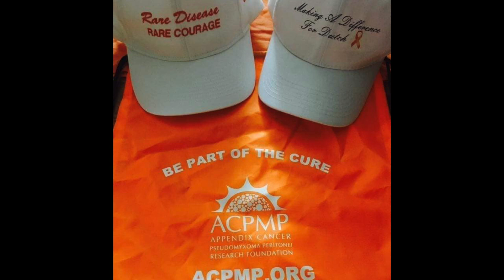Jim's Story for GivingTuesday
This video is in connection with our GivingTuesday campaign where ACPMP Research Foundation (acpmp.org) will be sharing the stories of our staff and Board of Directors and how they all have been individually impacted by Appendix Cancer and PMP leading up to GivingTuesday on December 3, 2019. This is Jim's story.

This year is also special because a generous anonymous donor has agreed to match all donations up to $10,000 through Giving Tuesday. We thank you, as always, for being a part of our special community and hope you'll consider supporting us again.